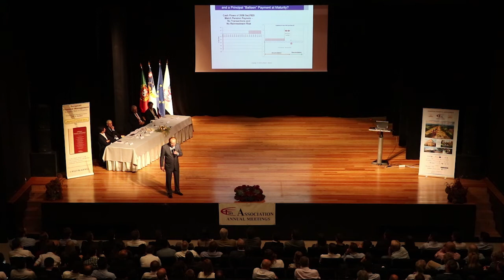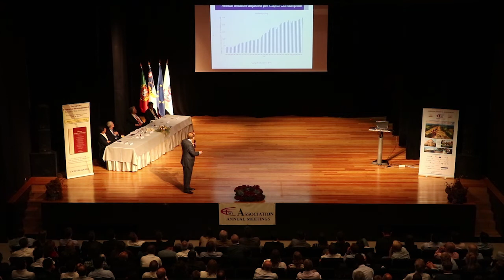EFMA 2019 Annual Meetings - Keynote Speaker and Award Ceremony